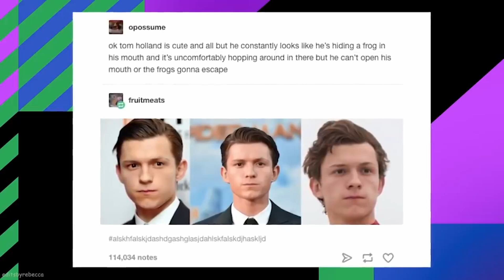Zendaya Reveals Why She Missed The Golden Globes AND Critics Choice Awards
Why did Zendaya miss the Golden Globes ceremony even though she won? And what about the Critics choice awards? It is time to take a closer look at the recent vacation of Tom Holland and Zendaya. As a couple who typically keep their relationship private, they were recently spotted enjoying a romantic getaway. Is this the reason why Zendaya is missing all of these important events? Does she prefer to spend time with Tom than to attend an award show? We'll explore the details of their trip, why they are asking for privacy and the reasons for Zendaya missing the spotlight. So, grab some popcorn, sit back, and get ready to learn more about Tom and Zendaya's vacation together!